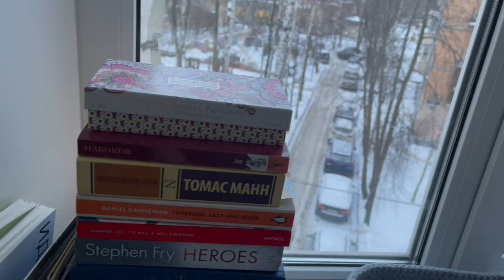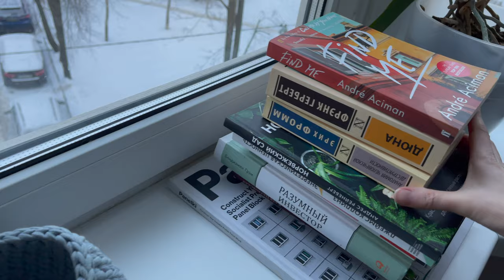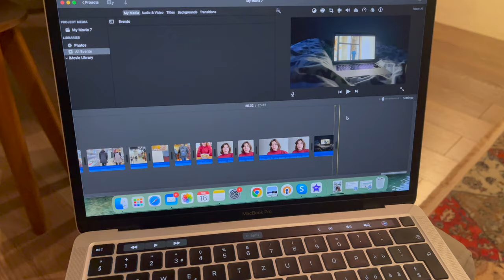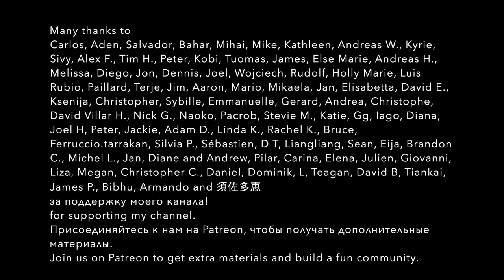MY DAY OFF. Vlog in slow Russian. Learn everyday vocabulary in context. Russian and English subs A2+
Spend my day off with me and learn the words and phrases we use to describe our daily routine and the things around us. Practice Russian listening comprehension and learn Russian with authentic content. 🔥 PDF transcriptions of my videos and podcasts with accented texts and English translations